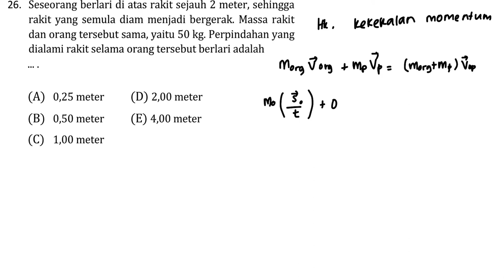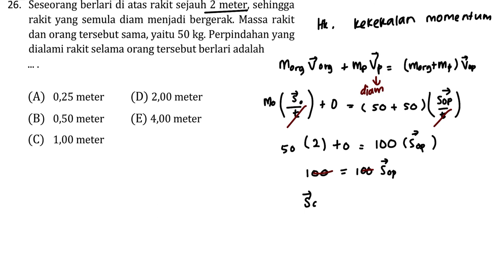Pembahasan Soal SIMAK UI Tahun 2014 - TKA SAINTEK / 301 / Nomor 26 - Fisika Impuls dan Momentum